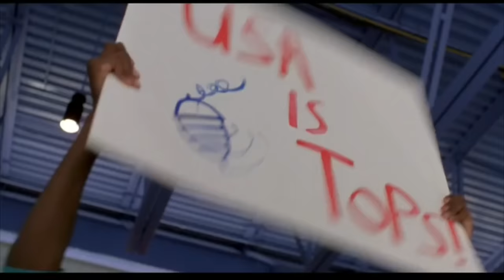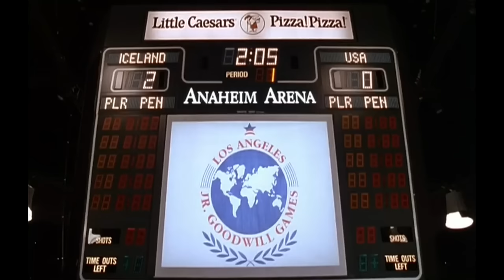Doc Emrick calls the Mighty Ducks (pt. 1)